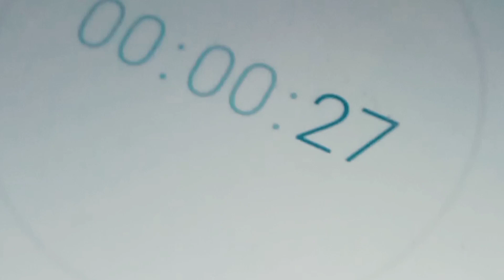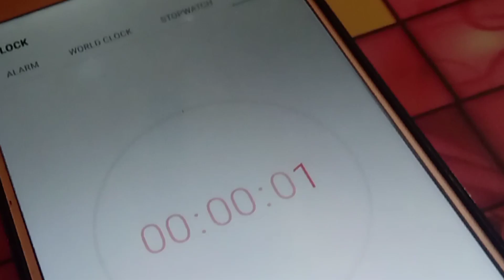CLAY CHALLENGE||CHALLENGE 2||HANFA DIARIES✨️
CLAY CHALLENGE💃✨️||CHALLENGE 2👯 ||HANFA DIARIES||VLOG :#5